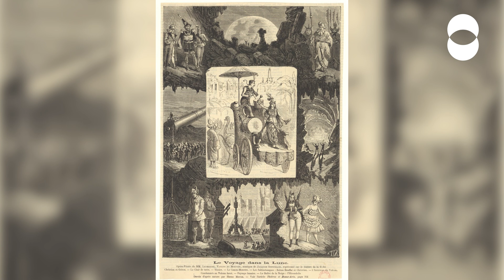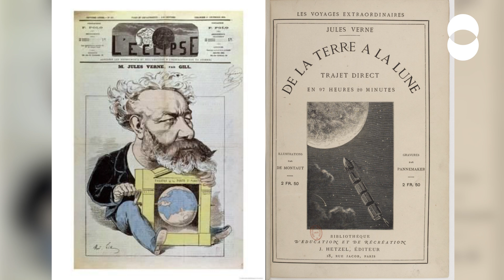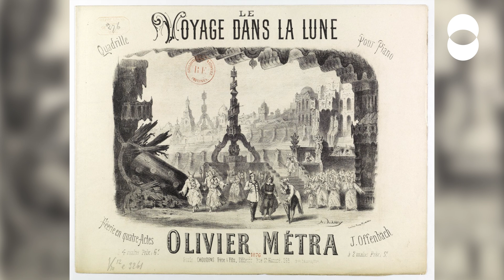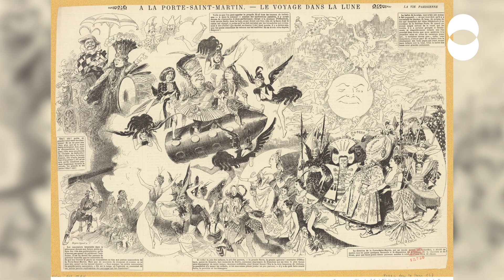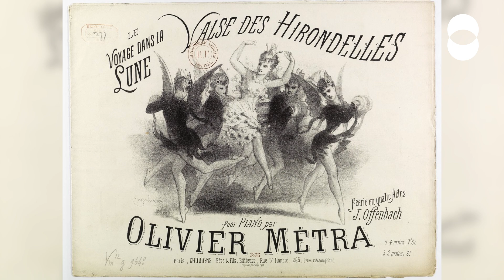Le Voyage dans la Lune (Offenbach) : Conférence de Sabine Teulon-Lardic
Conférence de Sabine Teulon-Lardic sur "Le Voyage dans la Lune d'Offenbach".

Extrait audio n°1 : 14:01
Marianne Crebassa "Voyez dans la nuit brune" (Fantasio, Offenbach)
Enregistrement Warner Classics

Extrait audio n°2 : 34:40
Ballet des flocons de neige : 6. Galop final (Le Voyage dans la Lune, Offenbach)